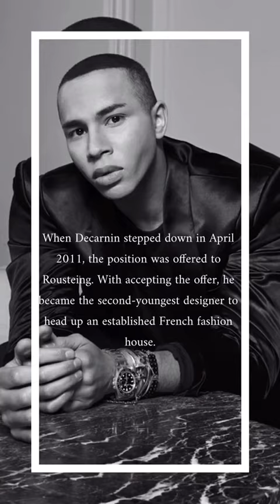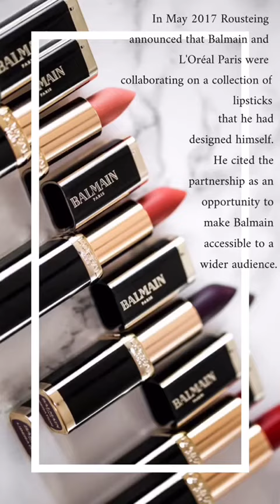BEHIND THE SCENES: Olivier Rousteing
Discover with Bocconi Students For Fashion the biographies of several important members of the fashion business.

The seventh episode focuses on the second-youngest designer to head up an established French fashion house, Olivier Rousteing, creative director of Balmain.